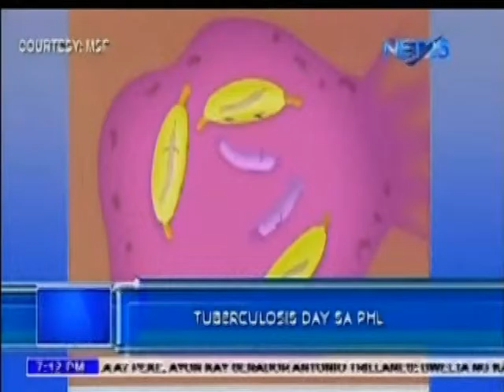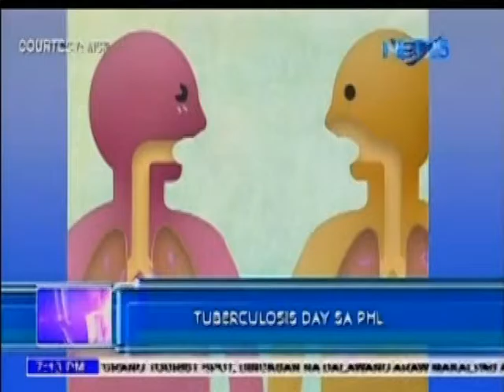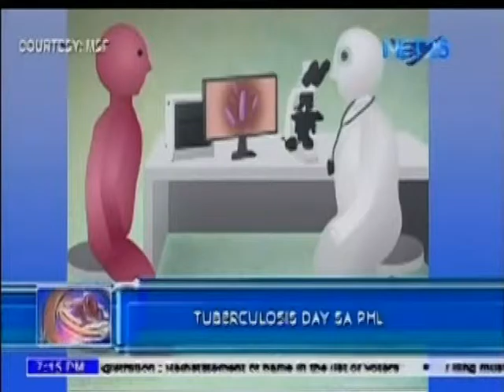Net 25 Mata ng Agila with Dr. Anglene Palazo of Healthway Medical August 19 Episode